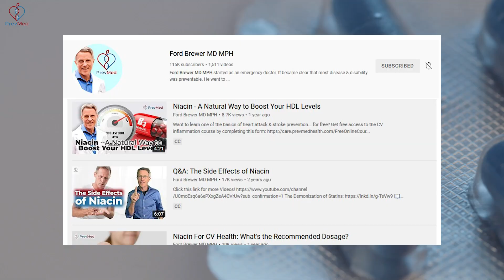Are Niacin and Crestor a Bad Combination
Social
🎧Podcasts: